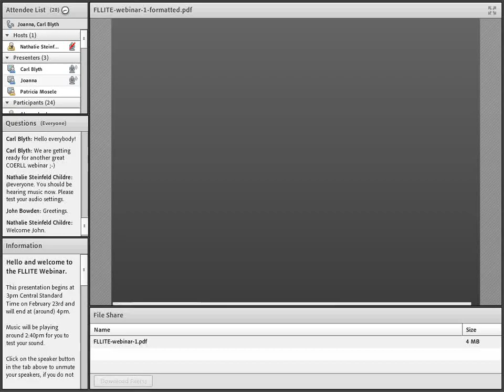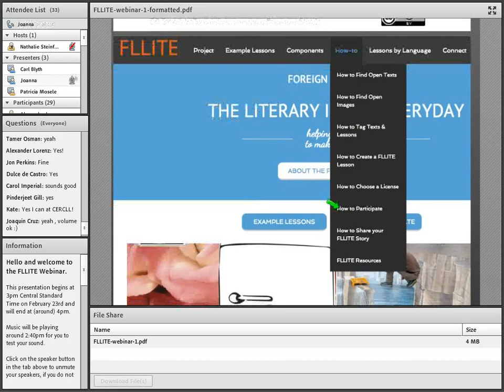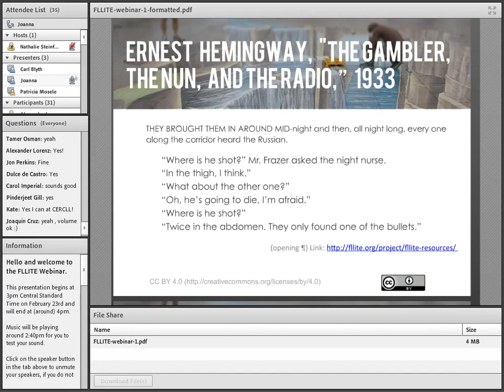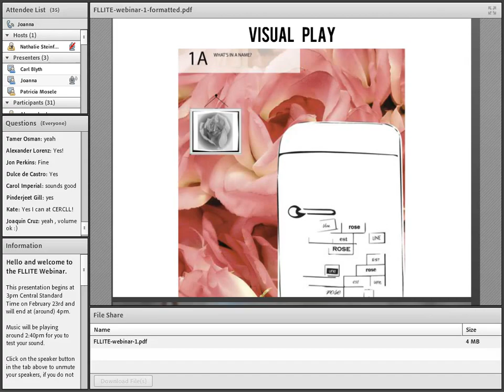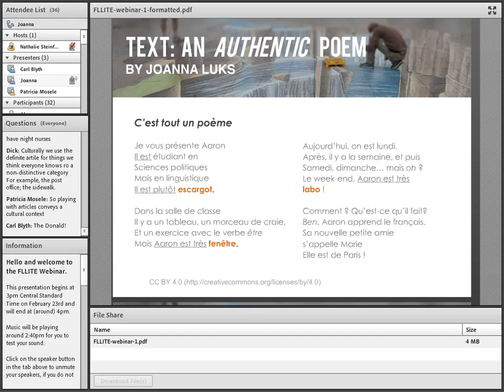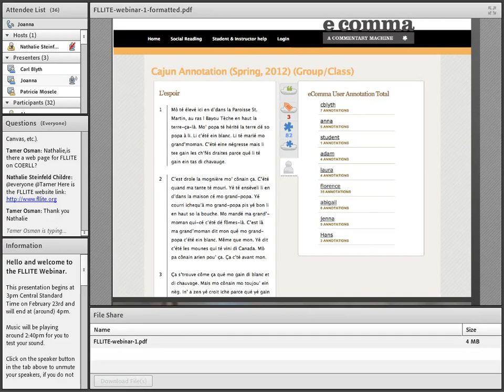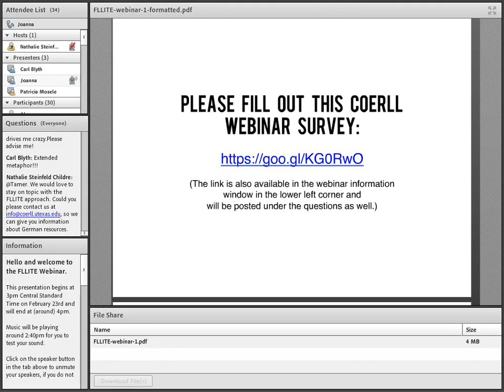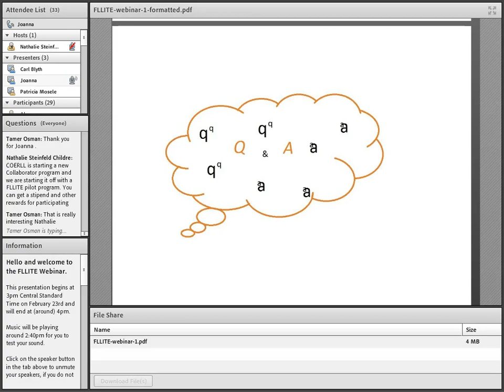FLLITE Webinar 1: Introduction to Foreign Languages and the Literary in the Everyday (FLLITE)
Presented by Joanna G. Luks

This webinar introduces FLLITE an initiative that seeks to develop a transdisciplinary approach to foreign language study. The central concept of this approach - the literary in the everyday - is closely associated with the popular multiliteracies framework. In this project, "the literary" refers to the range of playful, metaphorical, and non-conventional ways of making meaning.

The goal of this webinar is to help FL teachers understand different types of language play, in order to create engaging classroom activities that exploit the linguistic, literary and ethnographic dimensions of a target-language text. Joanna Luks (Cornell University) and Carl Blyth (COERLL, UT Austin) lead the discussion.

About the FLLITE project

This project, a joint initiative of COERLL and the Center for Educational Resources in Culture, Language, and Literacy (CERCLL) aims to create an educational community of practice whose teacher-members will generate crowdsourced literacy materials for the L2 classroom. The materials will refine and extend the pedagogical principles of “the literary in the everyday”, in which “the literary” refers to the range of playful, metaphorical, and non-conventional ways of making meaning.